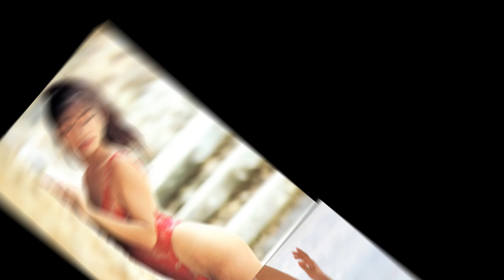成清加奈子（水着）さん！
スライド系を中心にUPしています。

こんなチャンネルですが、稀にリクエストがありますが、
ご要望には添えないのでご了承ください。